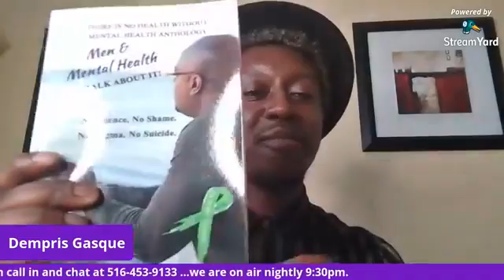Walk in Purpose w/ Angela on D.A.M.O.N. looks a product of O.N.E dynasty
Suicide Awareness was our topic.
thanks to my special guest Dempris Gasque & Cassandra Edwards